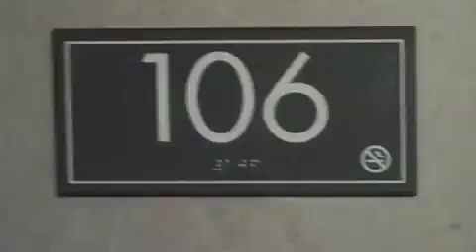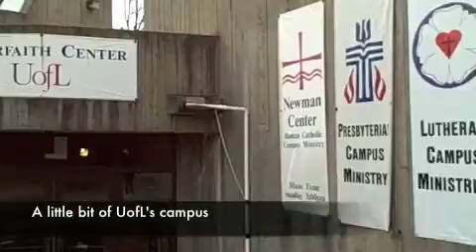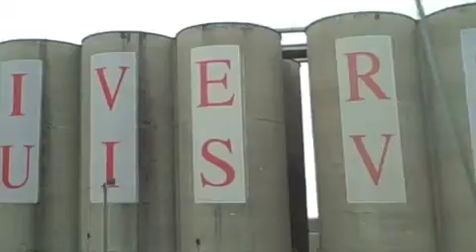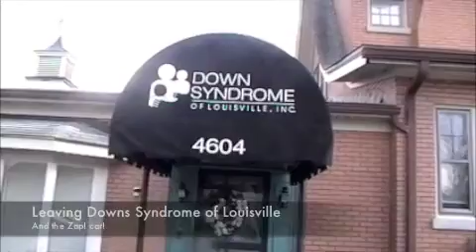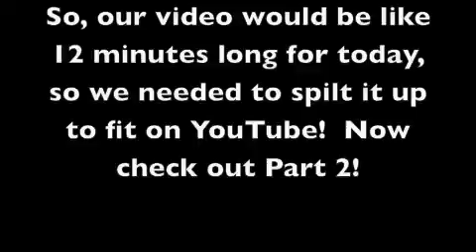Bonner Common Commitments Trip Vlog Day 2.1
Maggie Ainsworth, Jerome Goings, and ChiChi Nieves travel to University of Louisville and Berea in Kentucky to conduct interviews for the Bonner Common Commitments video. Part One.